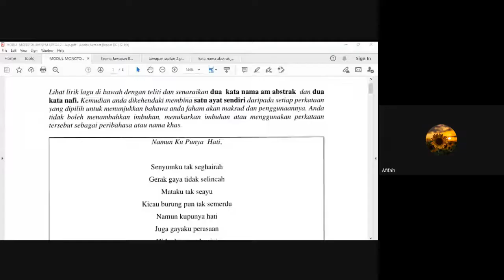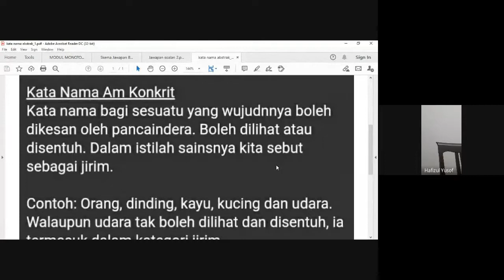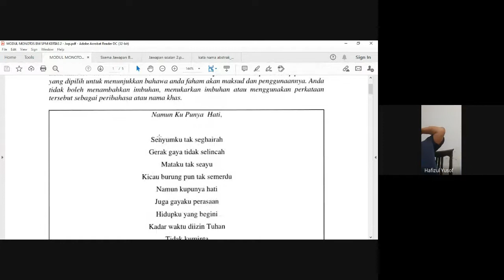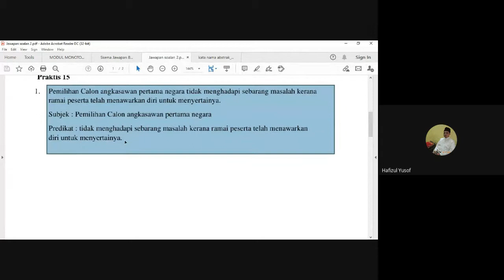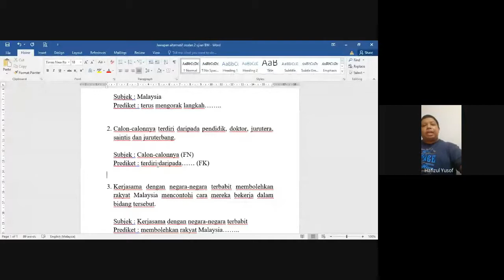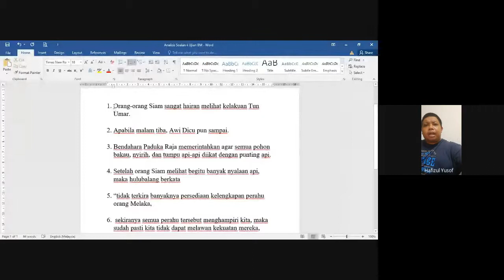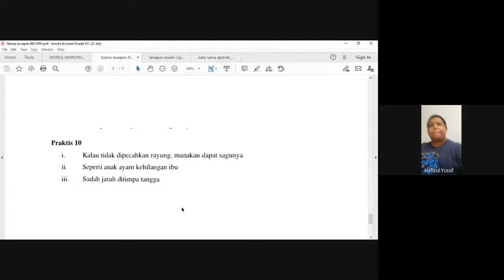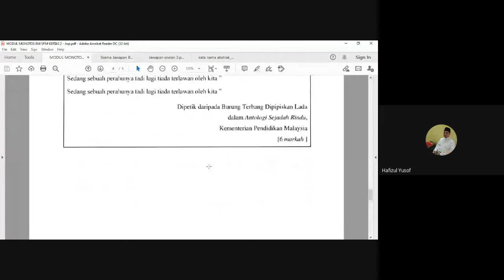PdPR 185 Bahasa Melayu Ting. 5 oleh Cikgu Hafzul (6 Sept. 2021)